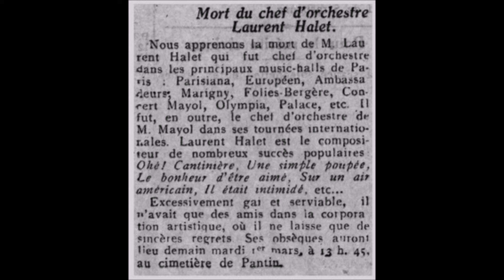Laurent Halet " Zaza " Shimmy 1924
Laurent Halet  et son orchestre  " Zaza "  Shimmy   de René de Buxeuil
disque 80 tours Pathé saphir n°2817 de 1923/1924